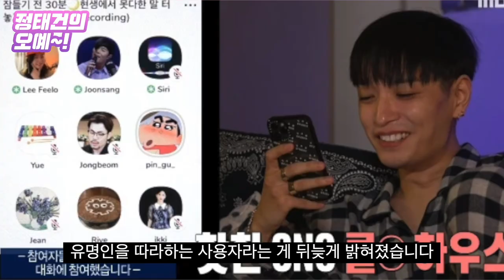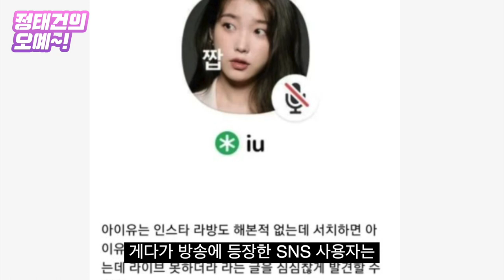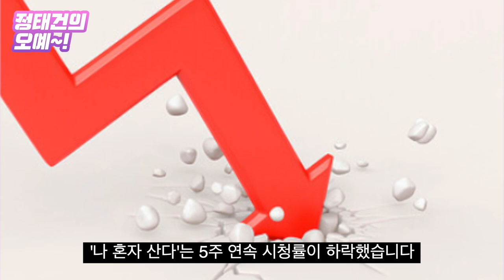사칭 아이유로 어그로 끈 ’나혼자산다’…이쯤되면 시청자 기만 [정태건의 오예]